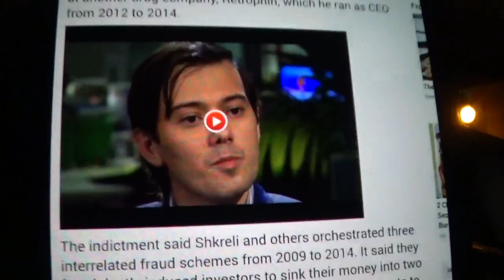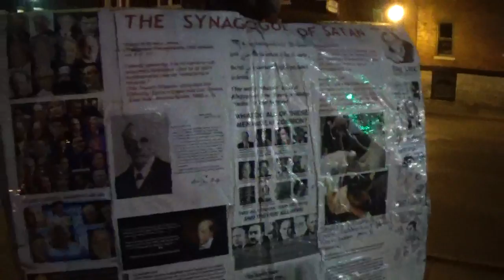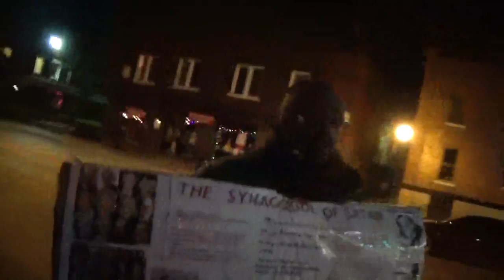WOE UNTO THEM THAT DECREE UNRIGHTEOUS DECREES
Isaiah 10:1 Woe unto them that decree unrighteous decrees, and that write grievousness which they have prescribed;